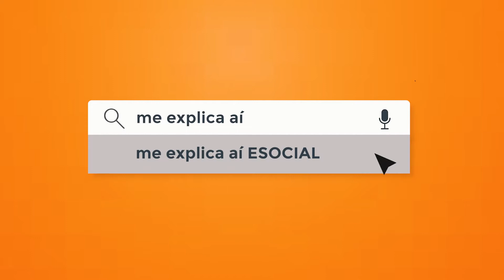O que é eSocial? #11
O eSocial é um sistema eletrônico por meio do qual todos os empregadores precisam enviar suas declarações trabalhistas, previdenciárias e tributárias para os órgãos governamentais.
Entenda a diferença entre folha de pagamento e eSocial no blog